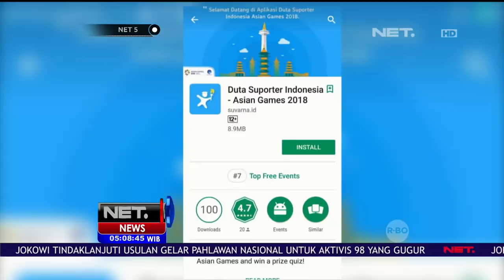Ini Dia Aplikasi Resmi Untuk Menunjang Asian Games-NET5